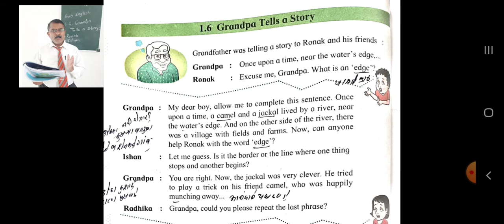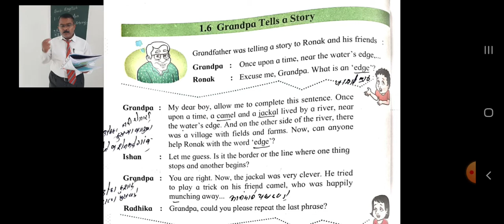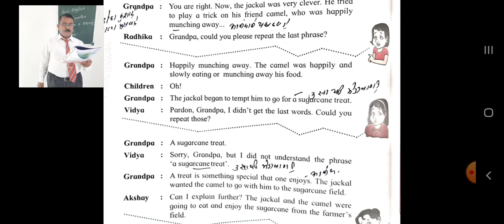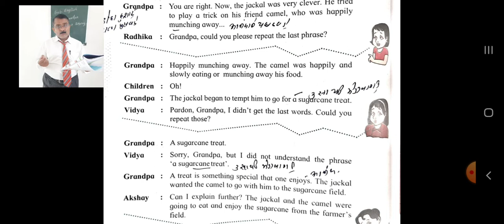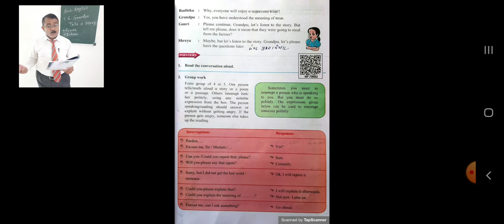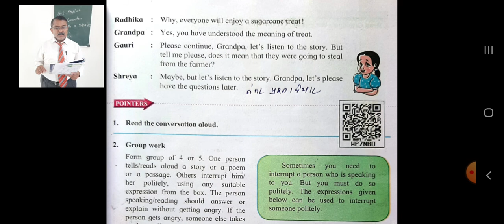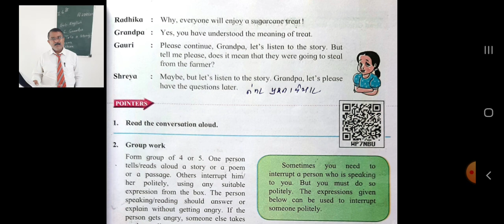Grandpa Tells a story